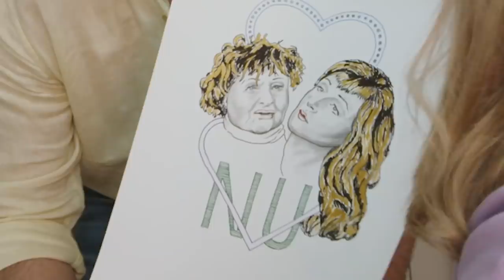Marianne Mörck lagar sin paradrätt!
Min absoluta drömgäst är äntligen med i Paradrätten - MARIANNE MÖRCK! Denna storslagna, varma och helt underbara person tar mig med storm och järnhand samtidigt, lagar en otroligt god rätt och levererade minnesvärda citat på löpande band. Kalle fixar gojs - och porträtt såklart och jag snöar in på Krisina från Duvemåla. Tack Marianne för att du kom, detta möte kommer jag aldrig glömma! 🤍
Recept på Mariannes paradrätt

• Ett paket Cappellini no 1 (tunn spaghetti)
• 2 dl grädde
• Gorgonzola (vi använde en sort som heter Aurora)
• Parmesan
• Bacon eller pancetta
• Ägg
• Färsk basilika
• Vitlök
• Olivolja
• Salt & peppar

Tärna köttet och stek knaprigt i en panna. Samtidigt gör du röran i en liten kastrull - blanda en stor bit gorgonzola tillsammans med grädden och koka ihop, se till att röra hela tiden. Peppra!
När köttet är färdigt låter du fettet rinna av på hushållspapper eller en gammal äggkartong
Hacka basilika och vitlök och blanda i en skål.
Koka upp en stor kastrull med vatten som du saltar och häller lite olja i och koka pastan knappt tre minuter.
Servera på en tallrik - ett pastanystan med sås, bacon och hackad basilika & vitlök. Blanda och riv över parmesan.
Ät och njut! 🥰🍝❤️
Videon innehåller betald reklam med Wolt 🍔 🥗 🌽

Vi är så glada att ha Wolt som huvudsponsor i Paradrätten!
Wolt är Nordens största matleveranstjänst med koldioxidkompenserade & snabba leveranser.
Nu får du som ny kund på Wolt 100 kronor rabatt på ditt första köp med hemleverans med koden ‘PARADRÄTTEN’.
För att ta del av koden laddar du ned appen, registrerar dig och skriver in koden i din profil. Ladda ner WOLT här
Du kan också beställa hem matvaror, blommor och annar inom retail.
Missa inte heller Beställ Tillsammans-funktionen där du kan underlätta din gruppbeställning!
Vill du få 100 kronor att handla för och redan har använt Paradrätten-koden kan du bjuda in vänner till appen för att sedan få krediter att handla för. Du får 100 kronor och dina vänner 120 kronor!
Wolt finns i följande städer: Stockholm, Örebro, Västerås, Norrköping, Linköping, Gävle, Eskilstuna, Sundsvall, Karlstad, Borås, Umeå, Uppsala, Växjö, Malmö OCH NU OCKSÅ Halmstad!
Följ oss!

Tack till vår grymma fotograf Micke ♡